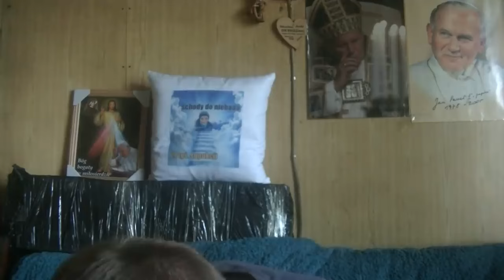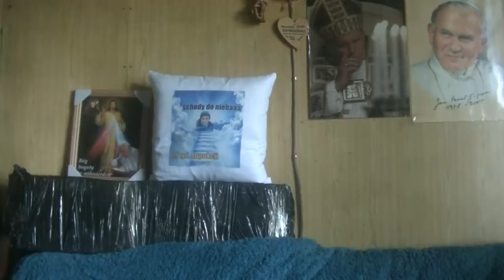Przjechałem i zapłaciłem opłate zakupy zrobjłem